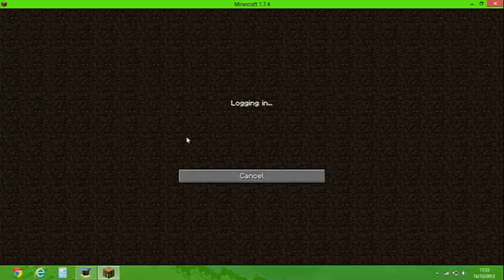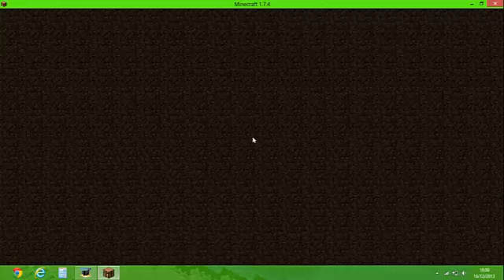First time on SYNDICATE'S server (Play.Multicu.be)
Server : Play.Multicu.be
I log onto SYNDICATE'S server for the first time and have a look around